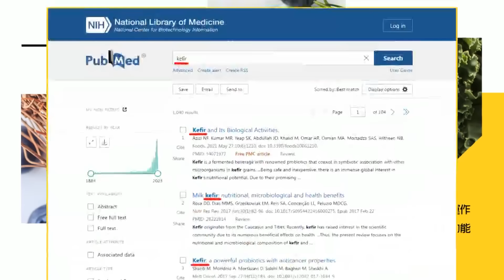點評"三副總統"辯論!張禹宣轟"她"把台灣帶向毀滅